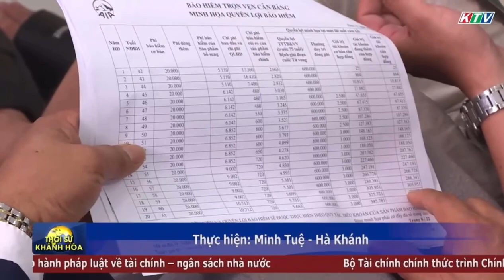AIA Việt Nam Đồng hành vì quyền lợi khách hàng Tỉnh Khánh Hòa